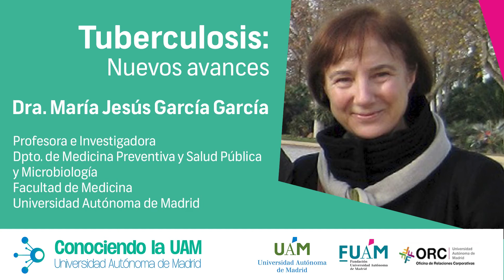CUAM #125: María Jesús García García. Tuberculosis, nuevos avances.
La Prof°. Mª Jesús García nos explica qué es y en qué consecuencias tiene la tuberculosis, así como las líneas de investigación de su grupo en la Facultad de Medicina de la UAM.

00:00:00 Introducción por Fidel Rodríguez Batalla
00:00:47 ¿Qué se es la tuberculosis?
00:05:28 ¿Qué líneas de investigación estáis desarrollando?
00:08:44 ¿Cómo se pueden aplicar estas investigaciones a casos concretos en la sociedad?
00:12:48 ¿Qué nuevos retos os planteáis en el marco de vuestras investigaciones?
00:16:35 ¿Qué mensaje mandarías a las instituciones, empresas u organizaciones que pudiesen estar interesados en colaborar con tu grupo de investigación?
00:19:24 Conclusiones por la Profª. Mª Jesús García.
00:20:54 Despedida por Fidel Rodríguez Batalla.